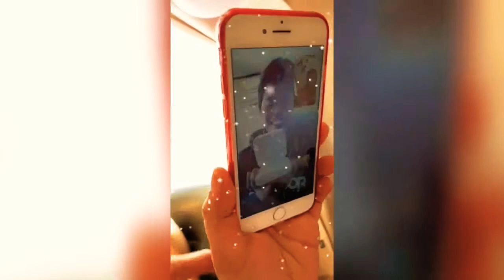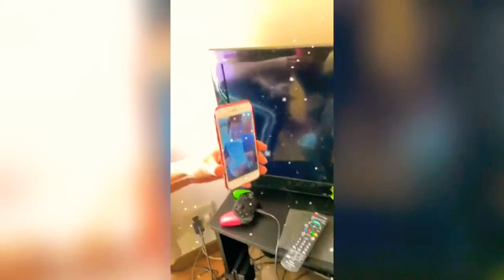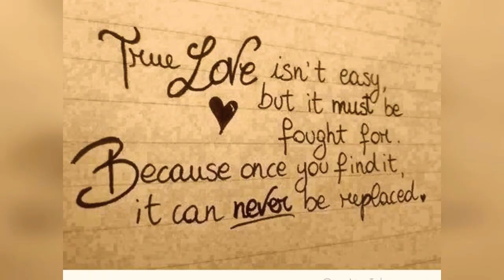yasumi 😊 joy's BDay and his boyfriend proposal sana all 😁